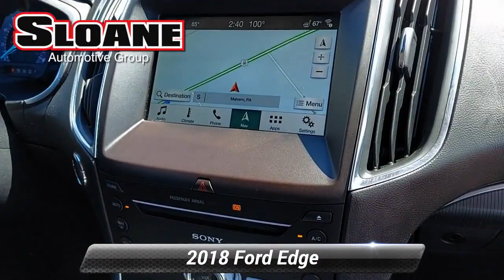Used 2018 Ford Edge Titanium, Malvern, PA 6434289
SLOANE CERTIFIED: This vehicle comes with a 3000 mile/90 day limited comprehensive warranty 15000 mile/12 months of no-cost (Sloane Sponsored) maintenance and Free State Safety Inspections. The vehicle has undergone a 150-point inspection and passes all State Safety and Emissions requirements.*br**br*Odometer is 13001 miles below market average! Priced below KBB Fair Purchase Price! Awards:*br*  * 2018 KBB.com Brand Image Awards   * 2018 KBB.com 10 Most Awarded Brands 20/29 City/Highway MPG*br**br*For 30 years there's no place like Sloane.

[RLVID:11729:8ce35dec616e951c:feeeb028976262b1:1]